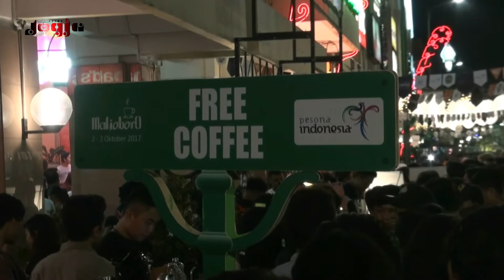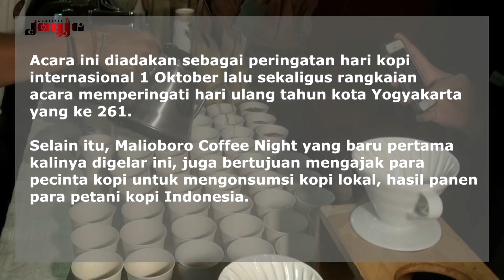MALIOBORO COFFEE NIGHT : MALAMNYA PARA PENGGEMAR KOPI JOGJA || JOGJA MAGAZINE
Jogja Magazine -
Bagaimana jika anda diberi kopi gratis plus suasana malam yang khas di Malioboro?mau??